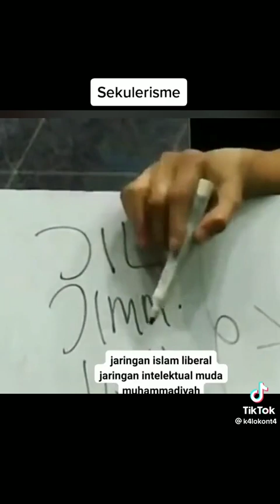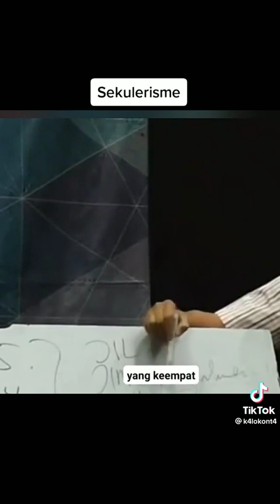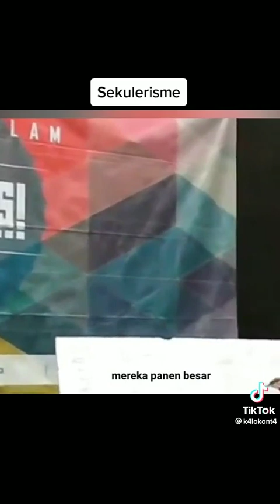Negara kepanasan ketika Islam melakukan